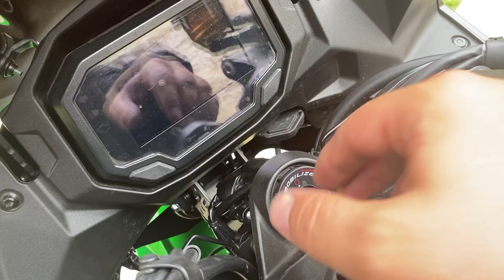DONT DO THIS ! | KAWASAKI NINJA 1000SX 2020 2021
Welcome to the channel we have ow hit 1000 subscriber wow.
kawasaki ninja 1000 sx 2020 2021. went out to film a video and nearly ran out of fuel. tried hard to get to the petrol station will we make it ?

-Links for Gear and social-
Casual boots
Race boots
Bike tracker
Chain Lube
Bike shine
Chain cleaner
Bike cleaner

-Cameras-
Gopro helmet